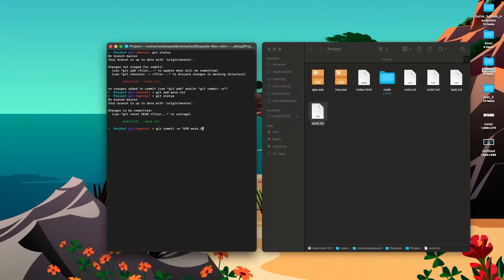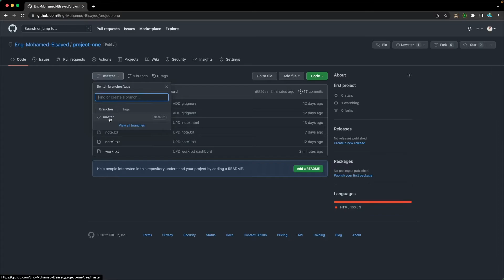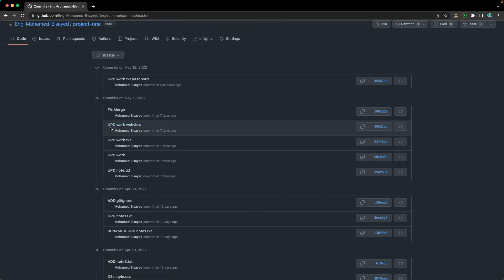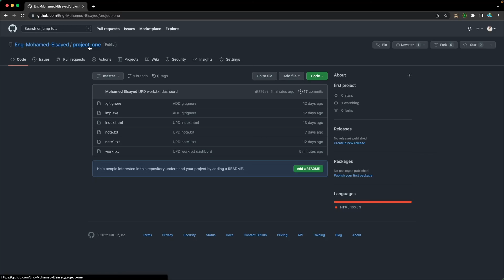[Learn Git & GitHub in Arabic 2022 ] #32 How to Upload Changes to GitHub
GitHub موضوعنا اليوم عن طريقة رفع التغييرات على ال